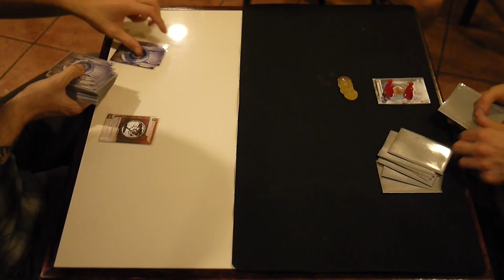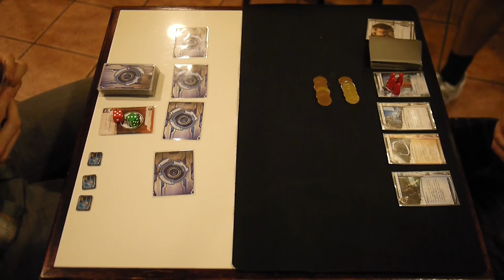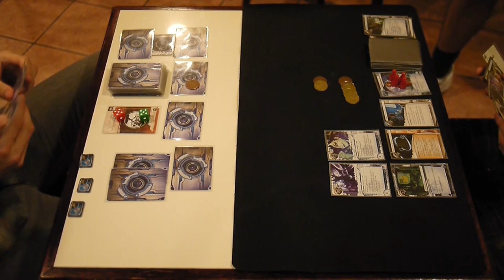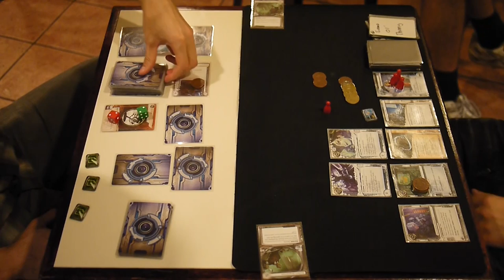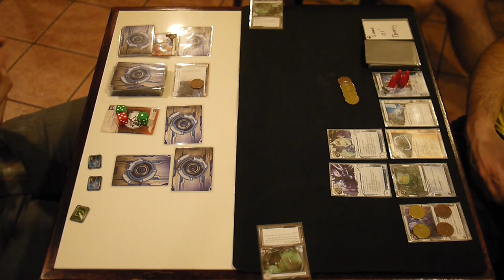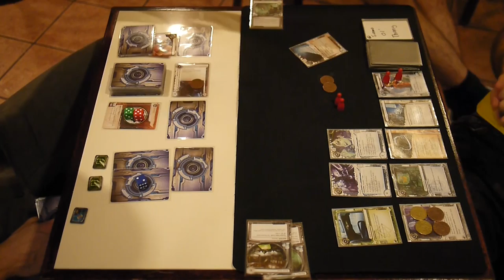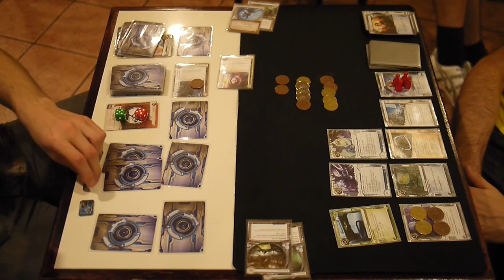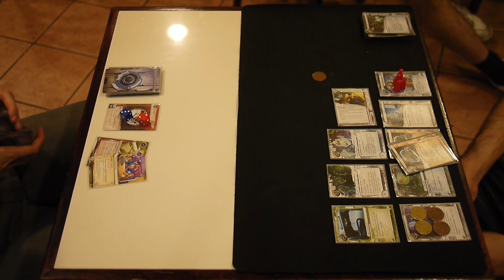Netrunner with Scott - NYC Casual Play - 20131011 - Jinteki vs. Andromeda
A Netrunner game played on October 11, 2013 at the Netrunner NYC meetup. I'm on the right playing a crazy Andromeda deck against Jinteki: Personal Evolution on the left.